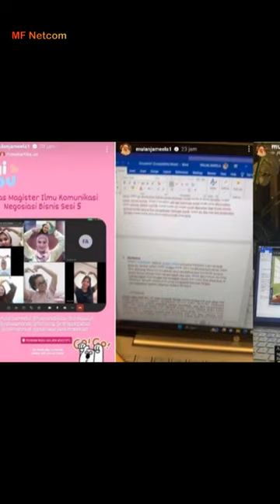Rajinnya Mulan Jameela, Masih Sempat Kuliah Ditengah Kesibukan jadi Anggota DPR dan Seorang Ibu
Penyanyi Mulan Jameela diam-diam masih melanjutkan perkuliahannya meski menjabat sebagai anggota DPR.
Kuliah lagi saat jadi anggota DPR, Mulan Jameela pun harus pandai membagi waktu.
Seperti diketahui, Mulan Jameela adalah seorang penyanyi kenamaan Tanah Air. Namanya bersinar saat bergabung menjadi personil Ratu bersama Maia Estianty.
Kini, Mulan Jameela memilih terjun ke dunia politik. Tak main-main, Mulan Jameela bahkan langsung menjabat sebagai anggota DPR RI.
Jadi wakil rakyat, tentu Mulan disibukkan dengan tugas negara. Namun siapa sangka, meski sibuk tak karuan, Mulan masih menyempatkan diri melanjutkan pendidikannya di bangku kuliah.
Ia bahkan punya cara unik bisa kuliah meski sibuk jadi ibu dan anggota DPR. Hal itu diketahui dari unggahan di akun Instagram @mulanjameela1 pada Sabtu (14/10/2023).